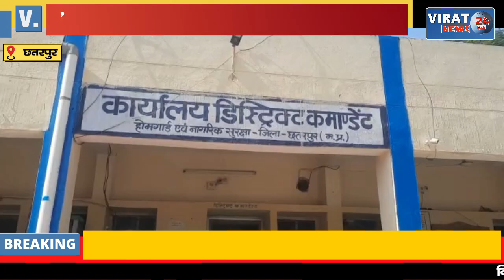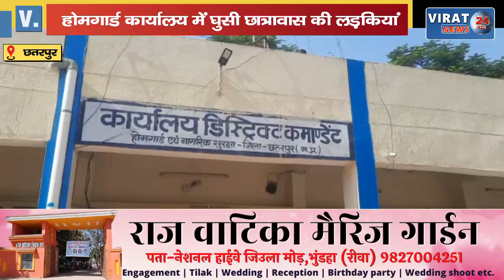छात्रावास में चोरी से घुसकर लड़कियों से करता था अश्लील हरकत देखिये फिर छात्रों ने क्या किया !